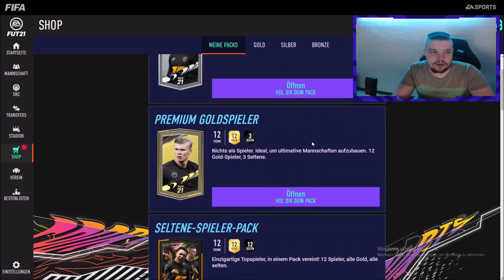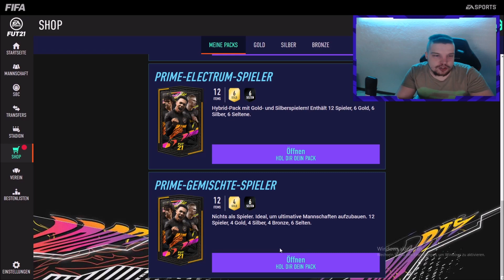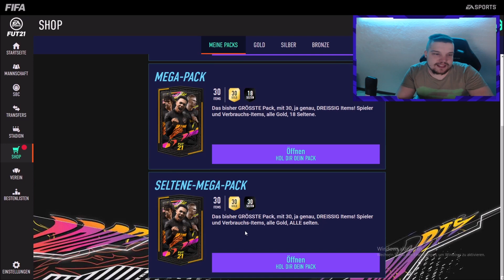FIFA 21 HYBRID LIGEN GÜNSTIGE LÖSUNG🔥 + TOP PARTIEN 😍 ENDLICH LUCK 💰 RTG# 4 ✅